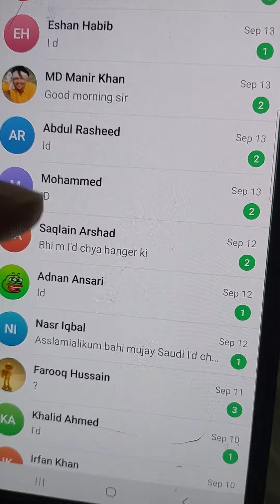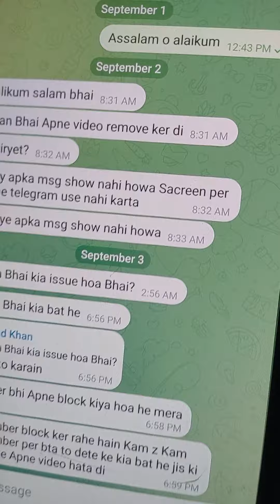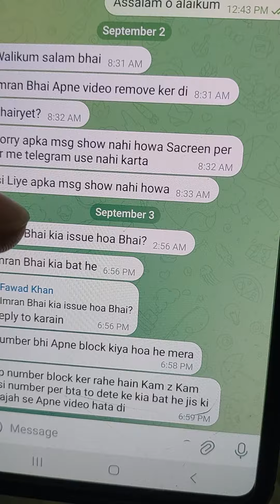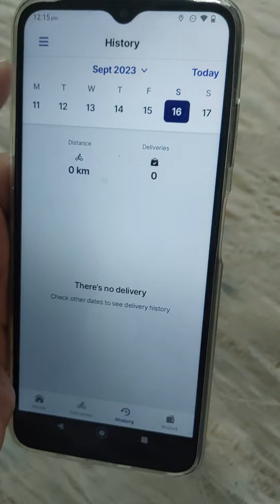Hunger station id available for rent | Why I removed that video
Hunger station id for rent | Why I removed that video . saudi arabia food delivery job
hungerstation driver registration

Hunger station , jahez , marsool , toyou , careem , cari , The Chefz
food delivery job in Saudi Arabia